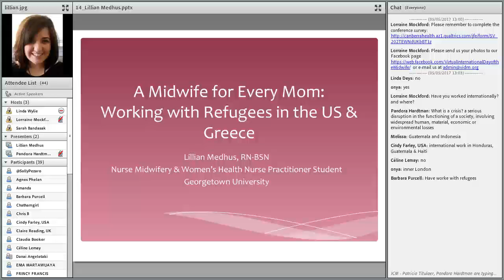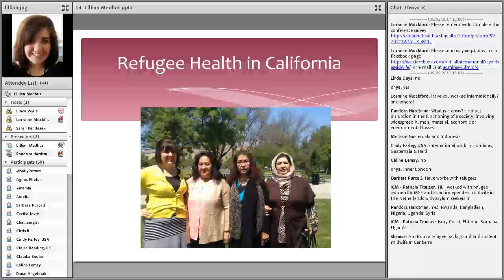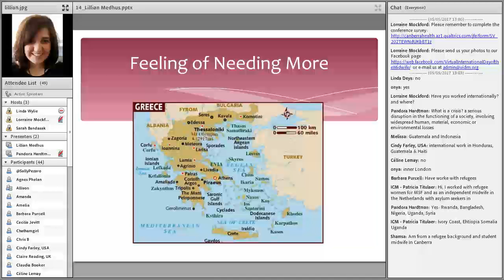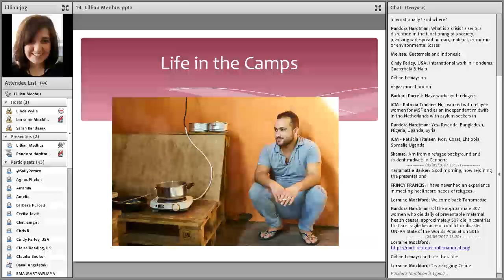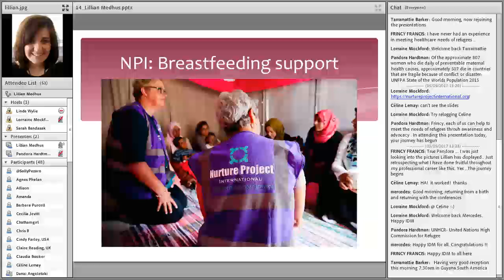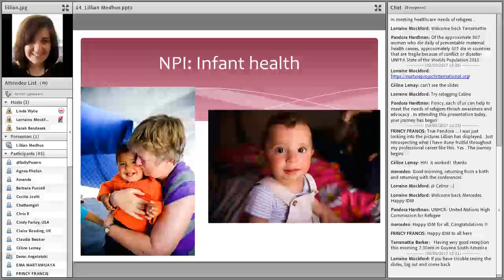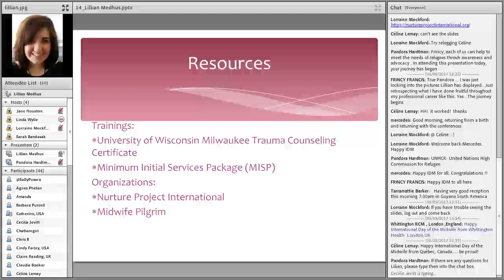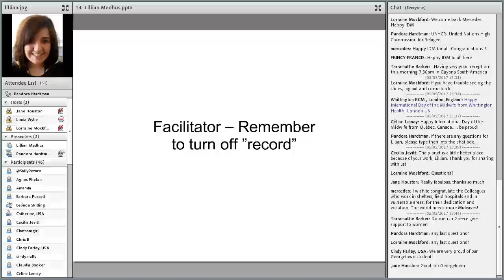VIDM 2017 Session14 Lillian Medhus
A Midwife for every Mom: Working with Refugees in the US and Greece
Lillian Medhus